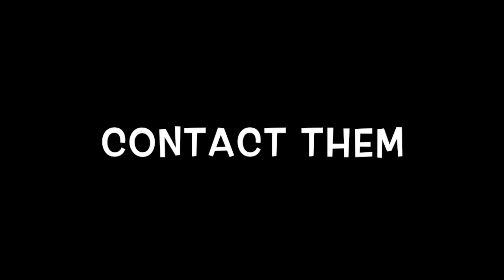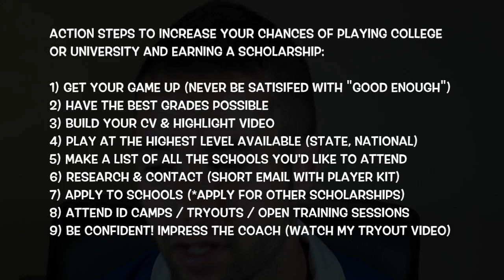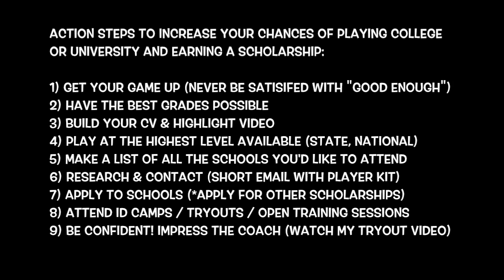How to play college soccer | Prepare for college soccer | get recruited and get a scholarship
How to play college soccer | Prepare for college soccer | get recruited and get a scholarship or just make the team! This video will not only teach you how to play college soccer but it will teach you, how to prepare for college soccer and how to get recruited for college soccer or university. You will also learn how to get a scholarship for college soccer or university.

In this video, I mentioned another video about tryout preparation and if you want to know how to prepare for college soccer this video will help you with exactly that. Here is that training video:

If you have anymore questions on these topics:

How to play college soccer
How to prepare for college soccer
How to get recruited for college soccer
How to get a scholarship for college soccer

If you have any questions you’d like to ask me you can:

1) Comment on this video

You now know how to play college soccer all you have to do is put this knowledge into action. You know how to get recruited for college soccer by creating a strong foundation (steps 1 through 4). You know how to get a scholarship for college soccer by impressing the coaches with your highlight video and applying for scholarships on the college or university website.

And with this video you know how to prepare for college soccer or university.

Remember know how to play college soccer and how to prepare for college soccer is one thing, BUT actually doing it is another. You also know how to get recruited for college soccer but are you going to take the steps necessary to make that happen. And although you know how to get a scholarship for college or university it isn't always in your control. However, if you use these tips you will massively increase your chances of getting a scholarship for college soccer.

Most importantly...